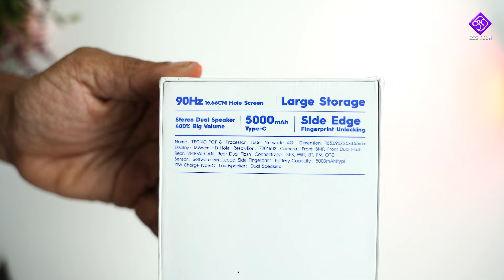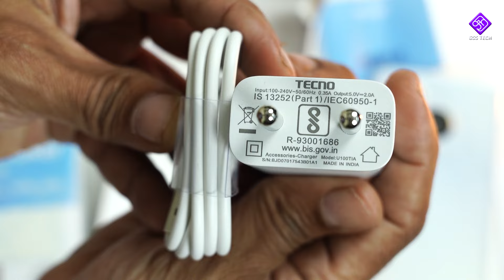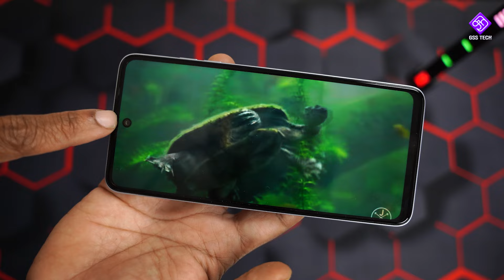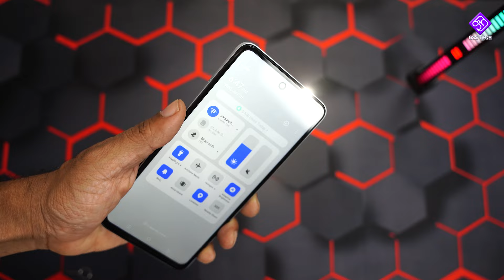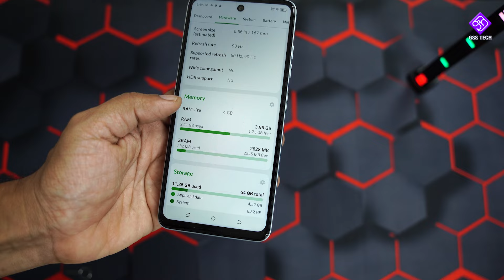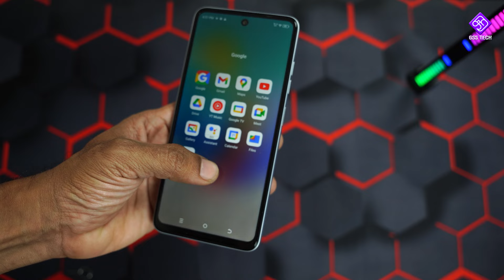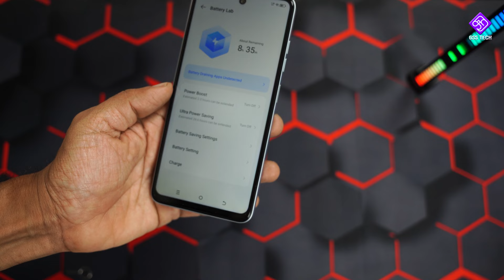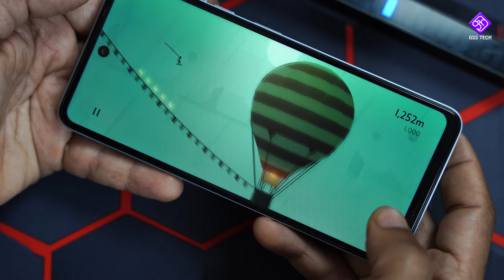Tecno Pop 8 - ₹6,499 விலையில் இது எப்படி இருக்கு?